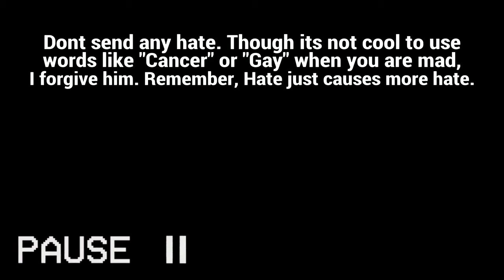Are You Mad Because You Have Ligma?